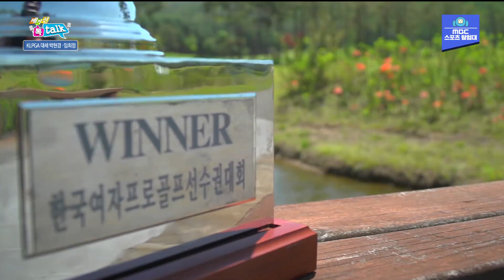20살 동갑내기 프로골퍼 KLPGA 무서운 신예 임희정 박현경! 프로 2년차 그녀들의 우정과 승부 이야기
방송정보 : 2020년 8월 22일 - MBC 스포츠매거진 747회, 임희정 박현경 인터뷰

지난해 KLPGA에 데뷔해 신인돌풍을 일으켰던 선수들 중
지난해 신인상 2위 임희정, 신인상 3위 박현경 프로를 스포츠매거진에서 만나보았습니다.

KLPGA통산 3승을 기록 중인 임희정 선수와 2승을 기록 중인 박현경 선수는
20살 동갑내기인데요. 오랜시간 함께 골프를 해오며 쌓아온 우정은 정말로 뜨거웠습니다.
하지만 승부앞에서는 냉정했는데요 지난해 3승을 기록한 임희정 프로와 올해 2승을 기록한 박현경 프로의 승부 이야기는 그야말로 흥미진진했습니다.

두 동갑내기 프로골퍼의 이야기 함께 하시죠.